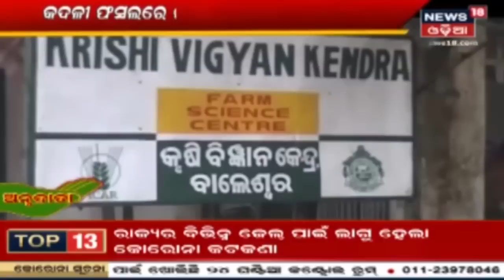Annadata | ବୈଜ୍ଞାନିକ ପଦ୍ଧତିରେ ଖରାଟିଆ କାକୁଡି ଚାଷ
ଦେଖନ୍ତୁ ବୈଜ୍ଞାନିକ ପଦ୍ଧତିରେ କିପରି ଖରଟିଆ କାକୁଡି ଚାଷ କରାଯାଇପାରିବ |  ଏହା ସହ କାକୁଡି ଚାଷରେ ଉନ୍ନତ ସାର ଓ ଜଳ ପରିଚାଳନା କିପରି ହୁଏ ଜାଣିବା ପାଇଁ ଦେଖନ୍ତୁ ଅନ୍ନଦାତା News18 Odia ମାଧ୍ୟମରେ | 19th Mar 2020

Annadata Program explains in a very brief way to the farmers on the latest farming method and technology. To get updated news on farming tips stay connect with News18 Odia "Annadata" program and for more news visit our Annadata playlist.